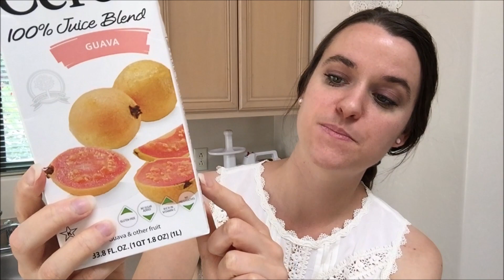LET'S TALK HEALTH: heat exhaustion/sickness...Arizona's heat has got me beat + raw goodies!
Hi everyone!  I'm answering your questions about my experience with my first Arizona summer and sharing with you some raw goodies!  Enjoy the fun video!  :)

Go raw vegan and love being raw!  I completely believe in the low fat raw vegan lifestyle that’s for sure!  I’m happy to share this lifestyle with anyone and everyone.  We all deserve a happy, healthy, and abundant life and a healthy lifestyle does just that.  If you are interested in the raw vegan lifestyle, please check out some of these other amazing individuals that can help you in your journey to health and healing:

*I am not claiming to be the health expert, nutritionist, dietitian in anyway.  I’m just a regular person sharing my thoughts, opinions, and spreading a positive message to anyone who wants to listen.  :)